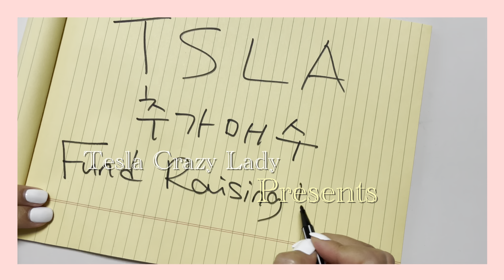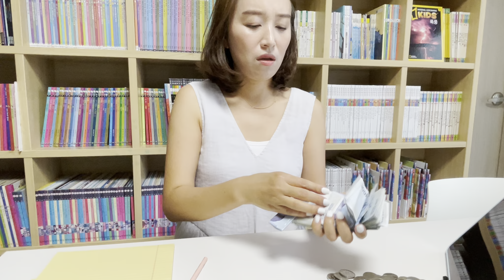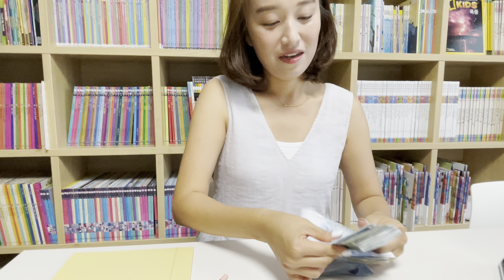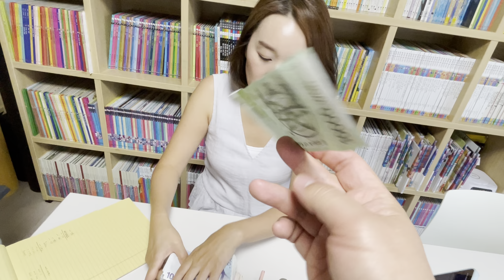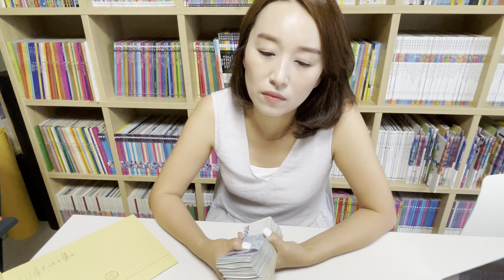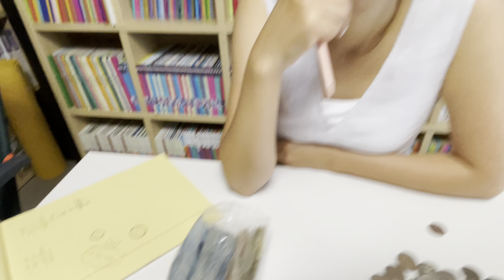테슬라 주식 추가매수를 위해 돼지저금통 뜯은 테미녀 (ft. 추가매수 목표가 공개)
테슬라 추가 매수를 하고 싶으나 돈이 없어 아쉬운 마음…..
하지만 평균단가 보다 많이 떨어지면 비상용 현금으로라도 그것이 안 된다면 돼지저금통을 털어서라도
단 1주라도 추가매수 하고 싶은 테미녀…
결국 집안을 샅샅이 뒤져 추가매수 자금을 마련하는데……
가볍게 재밌게 봐주세요 :)